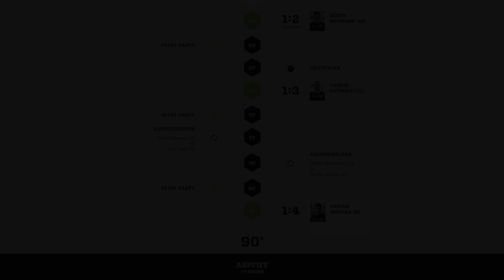02.04.2023 26. Spieltag Kreisoberliga Rheingau-Taunus 1. FC Kiedrich - FC Waldems 1:4 (1:1)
Kunstrasenplatz Kiedrich